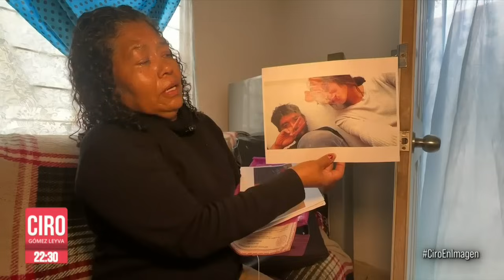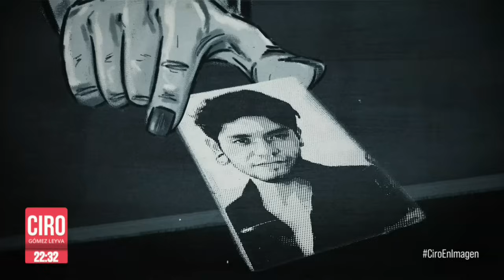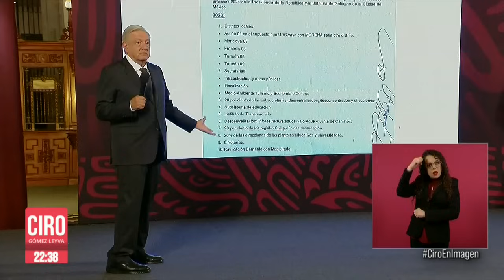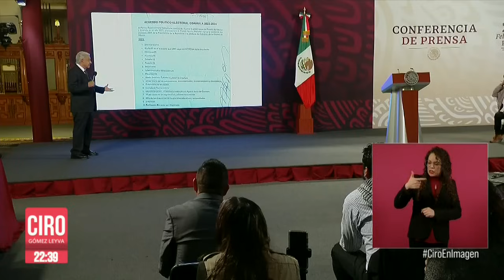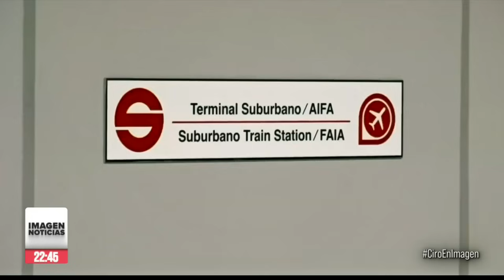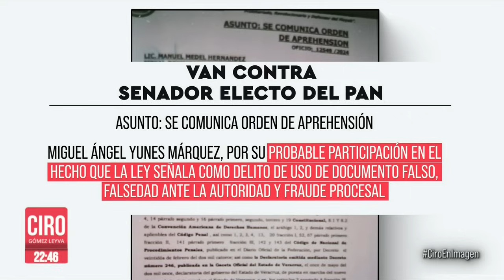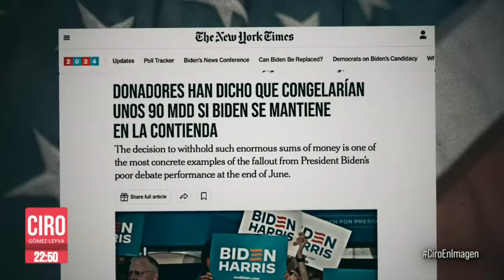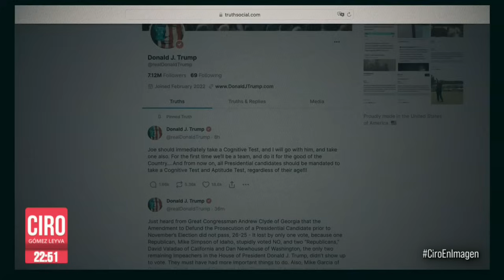Ciro Gómez Leyva en Imagen Noticias | Programa Completo 12/JULIO/2024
“Habemos madres de familia destrozadas", Virginia exige justicia tras descubrir que su hijo estuvo 7 meses en el Semefo de Zacatecas y nadie le avisó, aunque lo buscó ahí. ImagenNoticias platicó con ella y nos contó su historia